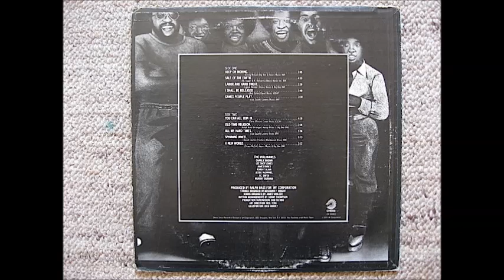The Violinaires 1974 Labor And Hard Sweat